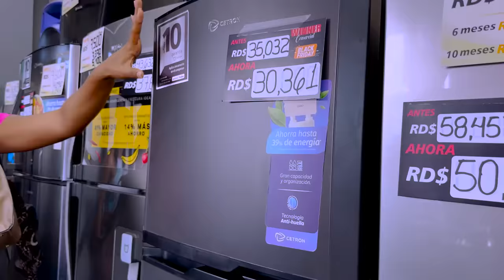Fue con su comadre a una tienda pero se puso se garante y pasa esto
Se presto como garante de su comadre para sacar electrodomésticos sin saber que ella haría esto !